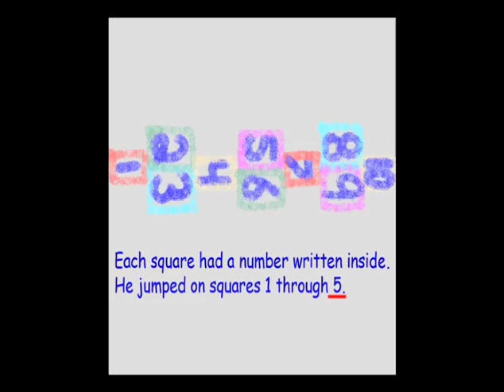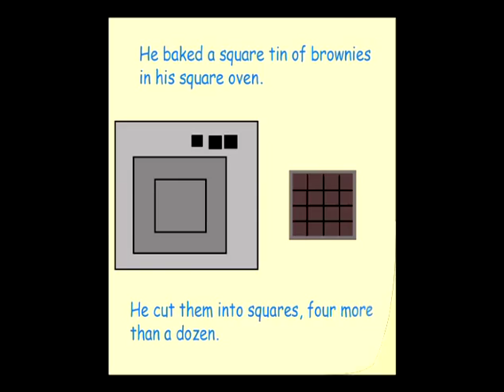Shapes SQUARE BOOK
Our SHAPE BOOKS are fun books to learn all about the basic shapes. Our multi-modality immersion of illustrated story with rote recitation, physical movement, animated live-type, and fun illustrations are a fun and memorable way to achieve mastery! Sight words, word families, phonics, letters, numbers, shapes, colors, and positional words are featured in hundreds of skillfully orchestrated and playfully illustrated works of the heart on this channel. Enjoy!